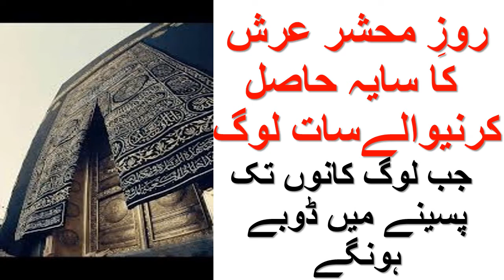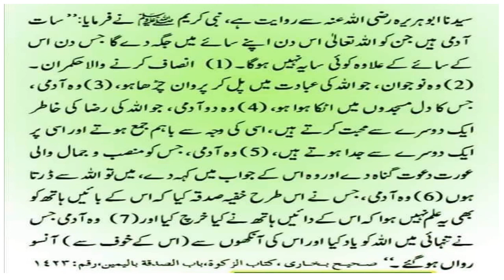7 blessed Souls Who Will Get Shelter On Doomsday||Arsh Ka saya Kin 7 Logo Ko Ata Hoga?||Hindi & Urdu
Salam . Thsi video is based on a hadith stating  7 blessed Souls Who Will Get Shelter On Doomsday||Arsh Ka saya Kin 7 Logo Ko Ata Hoga?||Hindi & Urdu